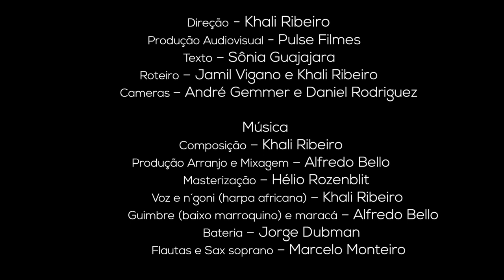Khali - Amazônia (Clipe Oficial) feat Sônia Guajajara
Ouça agora em todas plataformas digitais

Ficha técnica:
Produtora : Pulse Filmes @pulsefilmes
Direção: Daniel Rodriguez
Captação de imagens: Daniel Rodriguez, Elias Sousa e André Gemmer  @andregemmer
Roteiro: Khali e Jamil Vigano @jamilvigano

Produzido por: Alfredo Bello @selomundomelhor
Voz e N'goni (harpa africana): Khali
Guimbre(baixo marroquino) e maracas: Alfredo Bello
Bateria: Jorge DubMan @jorgedubman
Flautas e sax soprano: Marcelo Monteiro @mmsax
Mixagem: Alfredo Bello
Masterização: Hélio Rozemblit

Amazônia
Ah!  Ouço o grito da floresta
Ah!  Onde o índio se criou
Ah!  Cada pedaço da terra é uma parte do que sou

Canto da mata
Beleza rara
Vento que espalha a semente
Rio que banha
Vôo da arara
Alimentando a gente

Ah!  Cada árvore uma estória
Ah!  Bichos guardam esse lugar
Ah!  Toda terra é sagrada
Ah!  O que foi e o que será

Canto da mata
Beleza rara
Rio que banha
Vôo da arara
Alimentando a gente

Ahh Amazônia ahh Amazônia ahh
Amazônia ahh Amazônia

Apurinã Banawá Baré Ymerimã
Jarawará Karapanã Katukina
Kashnawa Macuna Miriti Tapuia
Munduruku Saterê Mawé Tikuna
Yanomami Yawalapiti
Kaiapó Guarani

Amazônia ahh Amazonia ahh

Fa